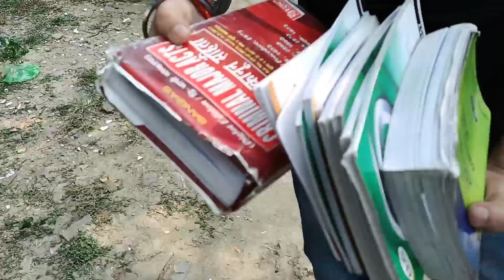All India Bar Council ( AIBE ) Ground Reporting ( LAW Exam ) || Book ले कर Exam 😀 Must Watch Guy's 👍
JMI 2022
                               AU 2022

Mission 2022

Registration Process :-

Hurry Up!

Join everyone...

B.Sc. Ag. ,
B.Sc. (Math + Bio )
B.A.LLB
SocialWork, Mass Communication, Library Science

BA & BALLB Full course in only 1000/-
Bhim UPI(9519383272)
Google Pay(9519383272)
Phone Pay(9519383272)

1- TO GIVE BASIC TRENDS TO DEEP INFORMATION OF ALL COVETED CENTRAL UNIVERSITIES BHU, JNU, DU, ALLAHABAD, AMU, TISS, VRDHA  and more.
2- DAILY Current Affairs
3- Preparation for Admission in BHU, ALLAHABAD, JNU and AMU

@University Gurukul